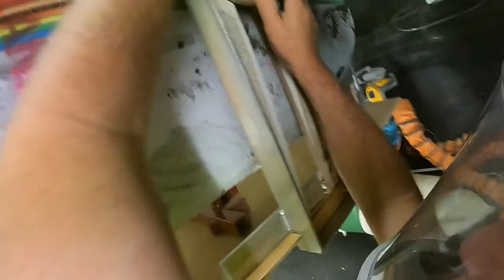profille big easy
surfboard making,
surfboard making process,
surfboard making classes,
surfboard shaping machine,
surfboard making materials,
surfboard making tools,
surfboard making workshop,
making my own surfboard,
making a surfboard,
making a surfboard at home,
making a longboard surfboard,
making a fish surfboard,
making a custom surfboard,
surfboard shaping bay,
surfboard shaping basics,
surfboard shaping channels,
surfboard shaping explained,
how is a surfboard made,